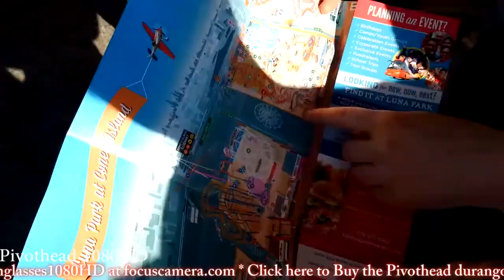Pivothead Behind the Scenes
Take a look at the events that took place while we were creating a review for the Pivothead glasses from rides getting stuck, to members of our crew jumping in and trying on the new pivothead glasses. Have a laugh and see more footage from the Pivothead durango glasses available